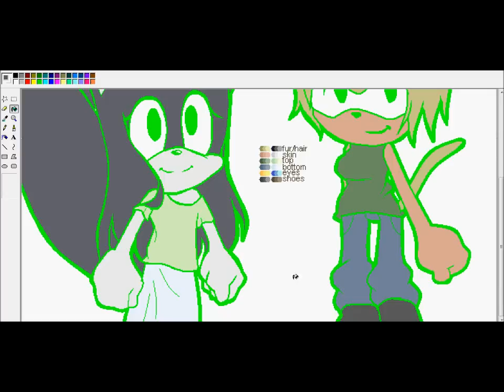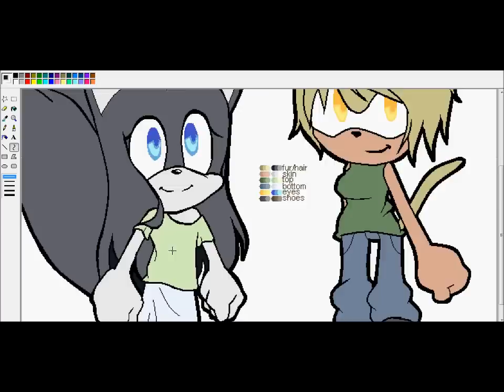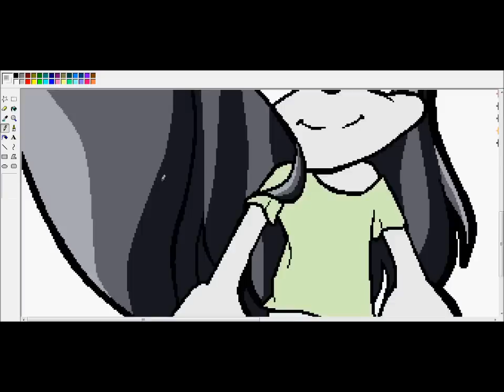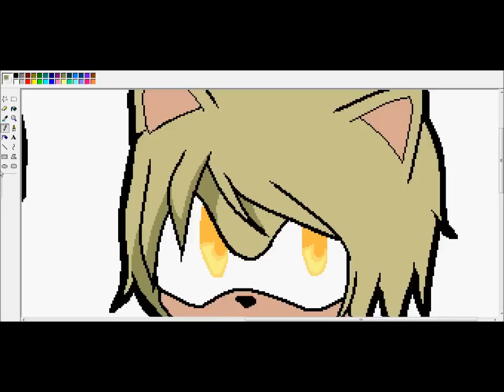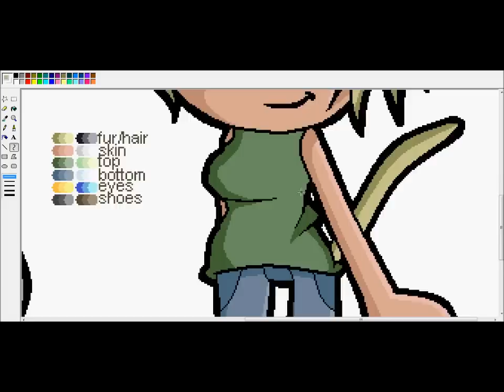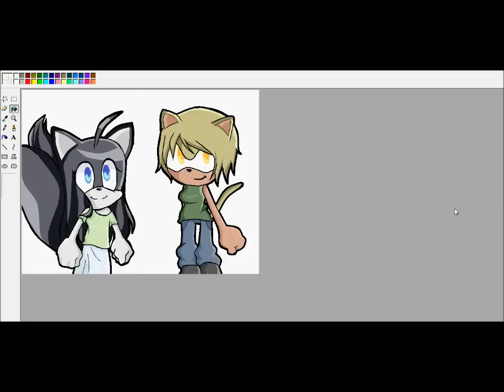Tails and Amy to James and Nancy Part 2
electric boogaloo
songs are
kagamine rin: abstract nonsense
technorocker: sound of my dreams